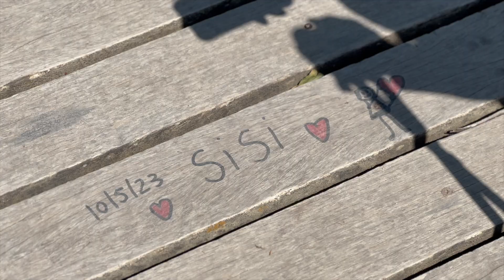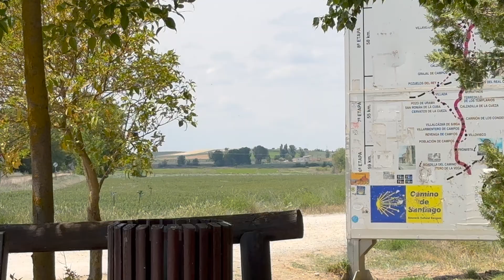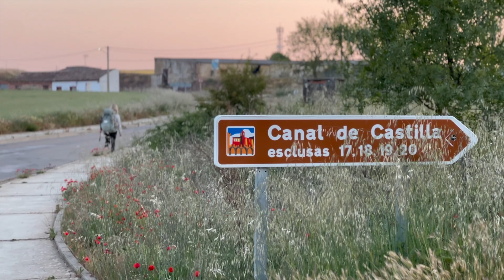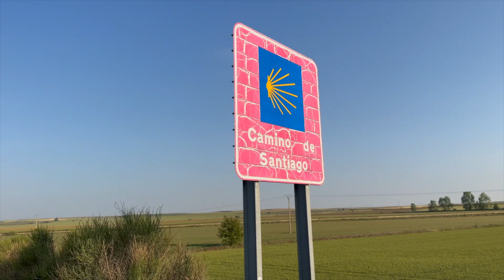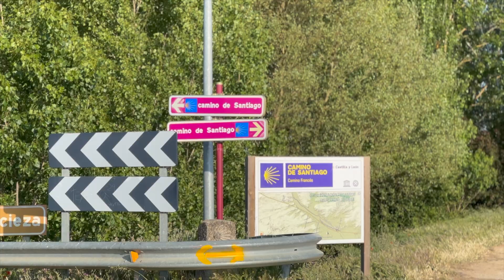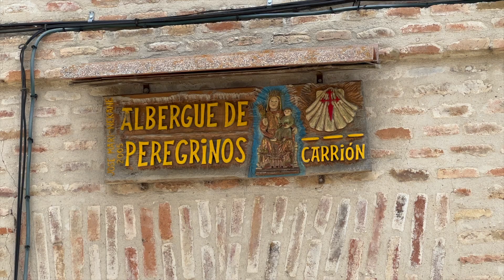Camino de Santiago 🥾 #013 ( Hontanas - Boadilla del Camino - Carrión de los Condes )